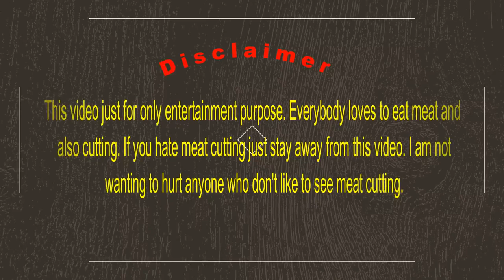Great Meat Cutting Skill Of A Butcher | Traditional Beef Cutting In A Fresh Cow Meat Market.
Great meat cutting skills of a butcher. Traditional beef cutting skills in a fresh cow meat market.